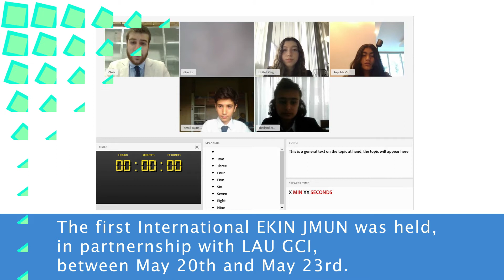EKIN LAU GCI JMUN'21